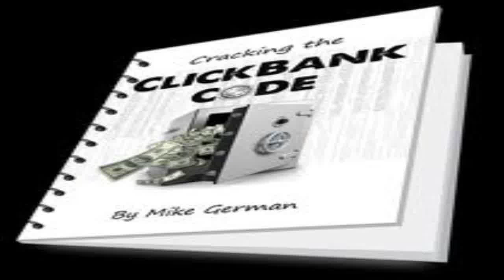Cash Renegade - internet marketing articles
Cash Renegade is a automated software program that generates their particular needs their own empire of sites.PLUS, the application is designed to as well provide this network of websites ALL the hits may probably need. To lay it just, this means you get free site hits converting our killer software which| taking the time and exertion out of net selling.